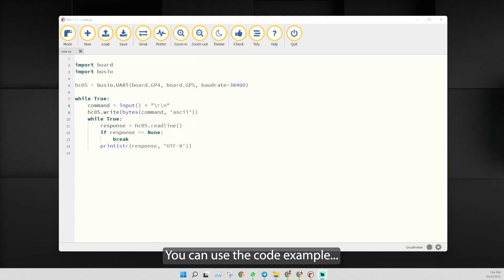Bluetooth HC-05 master-slave configuration using CircuitPython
To allow 2x Bluetooth modules to communicate with each other, we need to set the module to master and slave modes. In this tutorial I will show how to do the setup using CircuitPython. 😄

Idris
Cytron Technologies